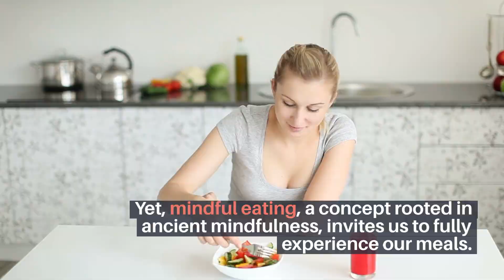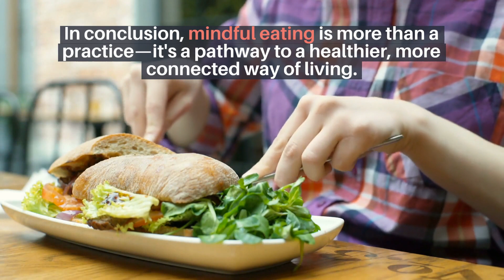Mindful Eating: Cultivating a Healthy Relationship with Food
With our hectic schedules and a constant barrage of distractions, the act of eating has often become a mindless routine for many. However, a growing body of research suggests that adopting a practice known as mindful eating can not only enhance our enjoyment of meals but also contribute to improved overall health and well-being. 🥗🥗🥗